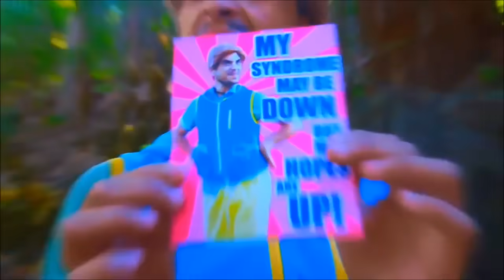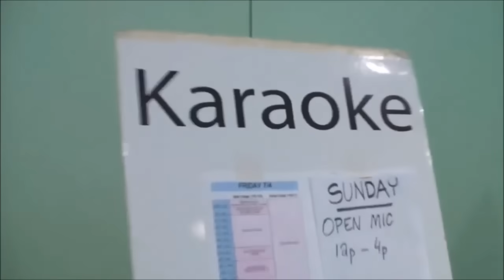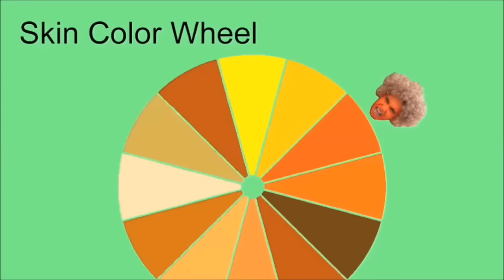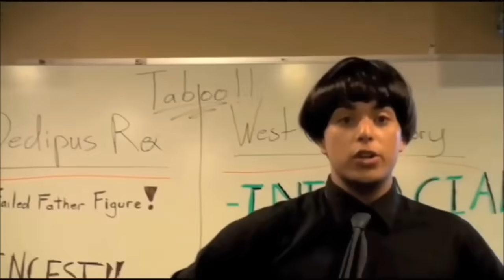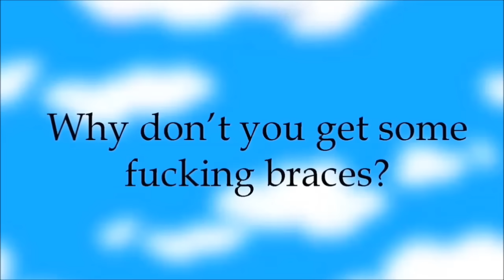Ultimate Try Not to Laugh Challenge Brandon Rogers Edition (OFFENSIVE)